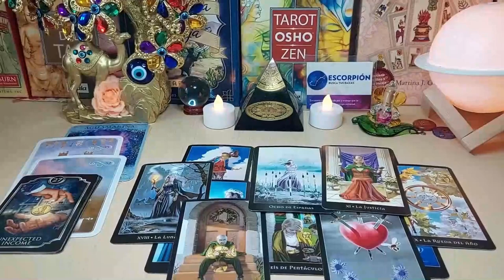CANCER YOU NEED TO HEAR THIS, BECAUSE IT'LL HAPPEN TOMORROW!🔥 🙌🏽 AUGUST 2024 TAROT LOVE READING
Cancer Love
Cancer 2024
Cancer today
Cancer AUGUST